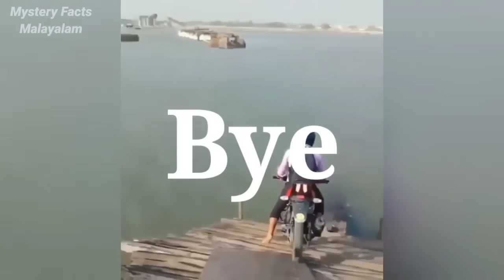ചിരിക്കാതിരിക്കാൻ പറ്റുമെങ്കിൽ കാണുക 🤣🤣 | Funniest moments